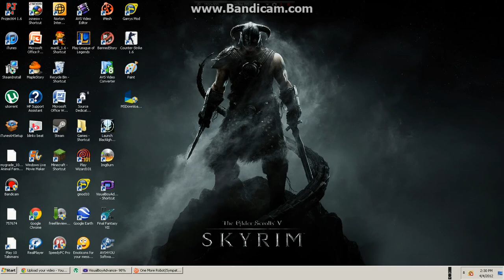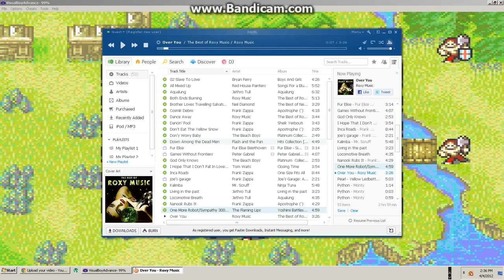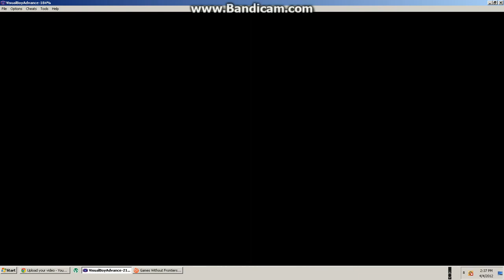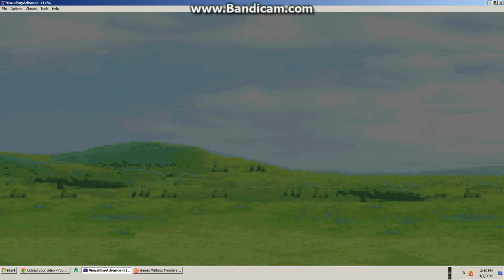Let's Play Fire Emblem Chapters 1-3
Songs Are:
One More Robot/Sympathy By Flaming Lips
Games Without Frontiers By Peter Gabriel